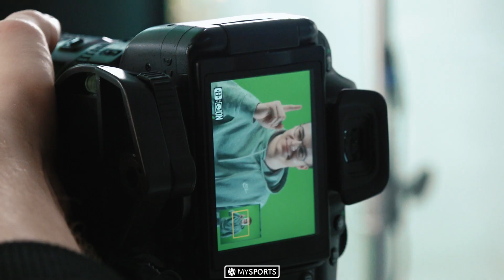ENationalLeague 2022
Am 13. Januar 2022 startet die zweite ENationalLeague-Saison. 13 Teams kämpfen um den begehrten Titel und geben alles für ihr Team. Jeden Donnerstag gibt es ein Spiel live auf MySports ONE & Twitch – einschalten und mitfiebern.